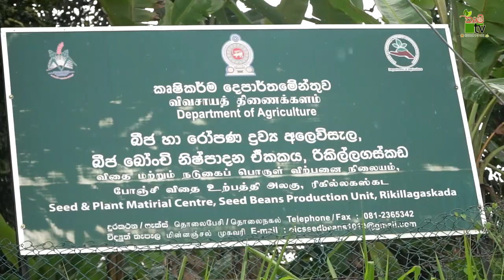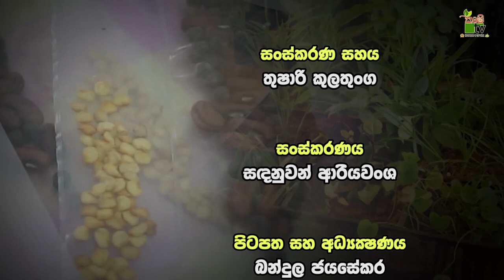Mihikatha Dinuwo TV | කෘෂිකර්ම දෙපාර්තුමේනතුවෙන්.. ගොවි බිමට ගුණාත්මක බීජ | 2022-08-19 | Krushi Tv